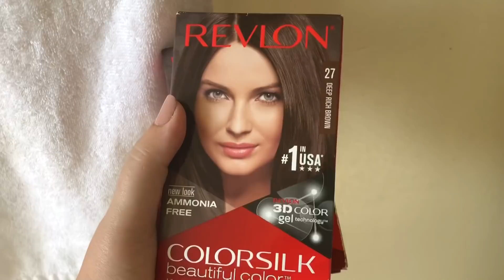Vlog: Sac Rengimi Koyulastirdim / Alisveris